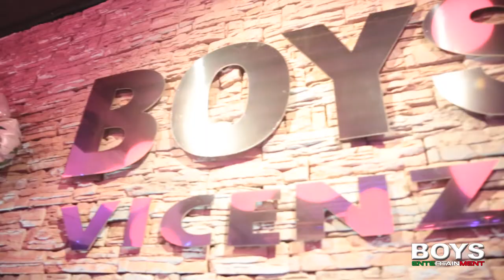Boys Entertainment ★ Mercedesz Henger ★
★ Mercedesz Henger ★  &  Bora Bora Party